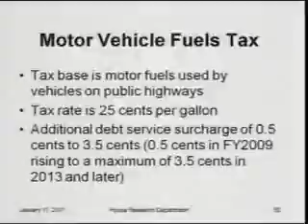Why income tax rates matter to employers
Rep. John Lesch (D-St. Paul) asks Joel Michael, a legislative analst, about the effects of individual income taxes on employers. The brief answer: Employers must raise the wages they pay (a business cost) to adjust for income taxes, potentially putting them at a competitive disadvantage to employers in states with lower income tax rates. Taken from a hearing of the Taxes Committe of the Minnesota House.